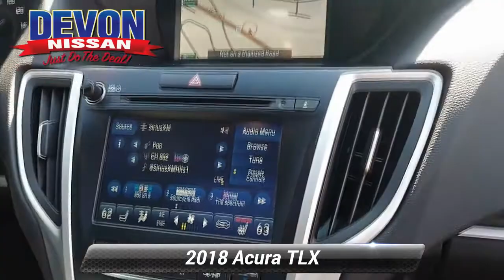Used 2018 Acura TLX with Technology Pkg, Devon, PA M10925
Devon Nissan

[RLVID:3104:84b5d28ce4487962:ea7cf3045b985315:1]